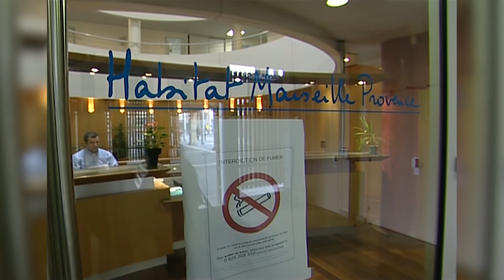1 ascenseur pour 1200 personnes